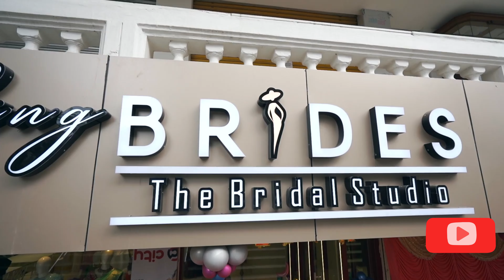NITHYA’S BLUSHING BRIDES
New Women Fashion Store in Coimbatore!’

Address :

197, Yaseen Complex
T V Samy road West,
Near R S Puram Signal,
Opp to Raymond
Coimbatore